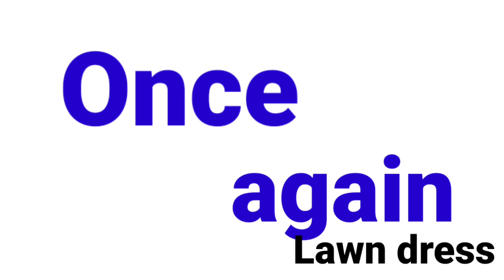Winter clothes name || Winter clothes name in english|| winter clothes name with pictures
Winter clothes name || Winter clothes name in english|| winter clothes name with pictures @EngWit @EnglishHeadquater @IfzaSiddika @KidsTvPortugues@HomeBasedSchool @bisusworld20 @DK_Education59 @FastStudy123 @StudyPoint44
clothing vocabulary
learn english names for clothes
clothes vocabulary
clothes words in english
clothes words
clothing and accessories vocabulary
clothes names with pictures
chothing names
clothing items
100 clothing items
winter dress
winter clothes name
winter clothes name for school students
winter clothes for kids
common clothing words
clothes vocabulary in english
women clothing
clothes vocabulary
english clothes
clothes english vocabulary